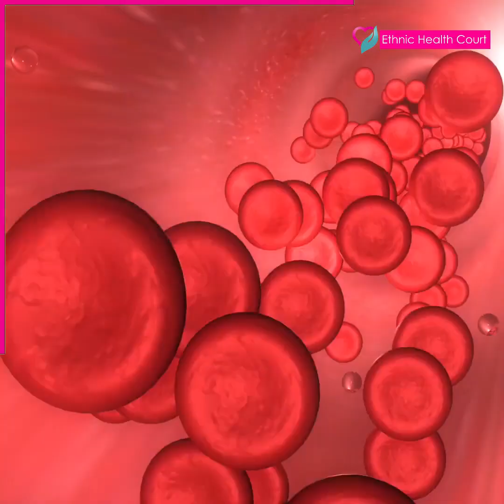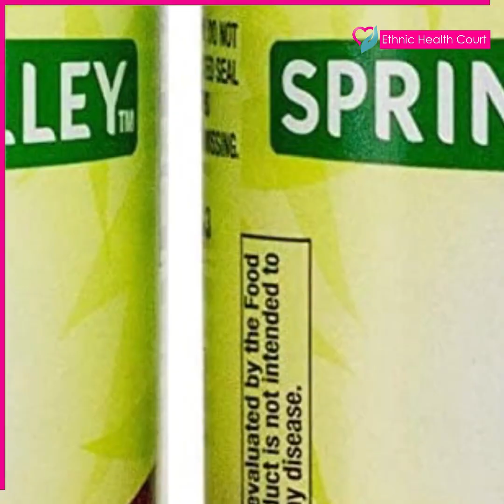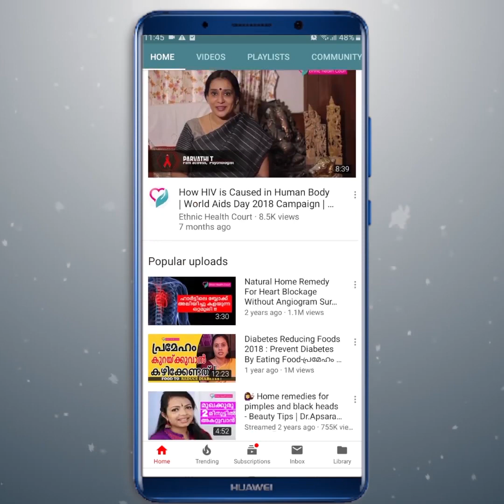കൈ വിറയിലിന്റെ 4 കാരണങ്ങളും പരിഹാരങ്ങളും|4 causes and remedies for hand tremors |Ethnic Health Court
വിറയ്ക്കുന്ന കൈകളെ സാധാരണയായി കൈ വിറയൽ എന്ന് വിളിക്കുന്നു. ഒരു കൈ വിറയൽ ജീവന് ഭീഷണിയല്ല, പക്ഷേ ഇത് ദൈനംദിന ജോലികൾ ബുദ്ധിമുട്ടാക്കും. ഇത് ചില ന്യൂറോളജിക്കൽ, ഡീജനറേറ്റീവ് അവസ്ഥകളുടെ നേരത്തെയുള്ള മുന്നറിയിപ്പ് അടയാളമായിരിക്കാം.

ഇതേക്കുറിച്ച് കൂടുതലായി എത്നിക് ഹെൽത്ത് കോർട്ട് വിശദീകരിക്കുന്നു. ഈ വിലപ്പെട്ട അറിവ് നിങ്ങൾക്കും നിങ്ങളുടെ സുഹൃത്തുക്കൾക്കും ഉപകാരപ്പെടട്ടെ

Shaky hands are commonly referred to as a hand tremor. A hand tremor in itself isn’t life threatening, but it can make daily tasks difficult. It can also be an early warning sign of some neurological and degenerative conditions.

The Ethnic Health Court explains this further. May this valuable knowledge benefit you and your friends